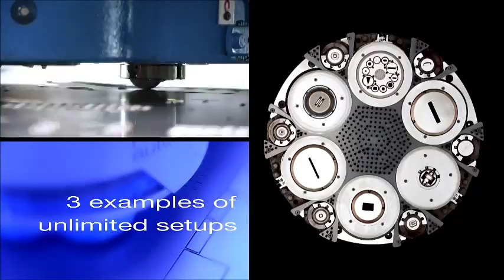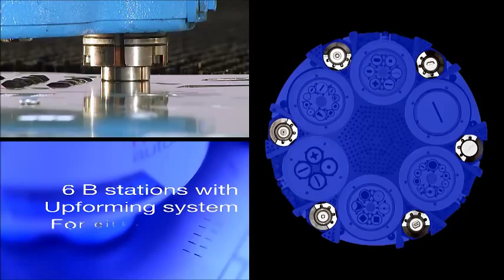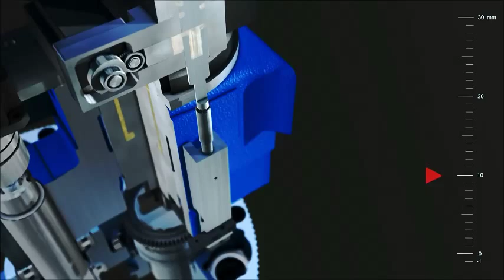Euromac Punching Machinery | Advanced Sheet Metal Punching Solutions | UK & IRELAND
Euromac Machinery | CNC Punch | CNC Pressbrake | Digibend

Explore the world of Euromac Punching Machinery, where innovation meets precision in sheet metal processing. Euromac is a global leader in the design and manufacturing of high-performance punching machines, providing cutting-edge solutions for industries across the UK, Ireland, and beyond. In this video, we delve into the advanced capabilities of Euromac’s punching machinery and why it's the top choice for metalworking professionals seeking efficiency, accuracy, and reliability.

Euromac’s punching machines are renowned for their versatility and robust design, making them indispensable tools in the sheet metal industry. Whether you’re working with steel, aluminum, copper, or other metals, Euromac offers a range of solutions tailored to your specific punching needs. From single-station to multi-tool configurations, Euromac punching machinery is engineered to handle a wide variety of applications, ensuring high productivity and precision with every punch.

In this video, we showcase the key features of Euromac punching machines, including their advanced servo-electric technology, which delivers unmatched punching speed and accuracy. Euromac machines are designed with user-friendly interfaces, allowing operators to easily set up and control the punching process, while maintaining optimal performance and safety.

Euromac is dedicated to innovation, continuously pushing the boundaries of what’s possible in sheet metal punching. Their machines are equipped with the latest software and automation capabilities, enabling seamless integration into modern production lines. Whether you’re in the automotive, aerospace, construction, or electronics industry, Euromac punching machinery provides the flexibility and precision needed to meet the most demanding production challenges.

In addition to their exceptional punching machines, Euromac also offers comprehensive support services to ensure your equipment operates at peak efficiency. From installation and training to maintenance and technical support, Euromac’s team of experts is committed to helping you get the most out of your investment.

Euromac’s commitment to quality and innovation has made them a trusted name in the metalworking industry, with a global network of satisfied customers. In the UK and Ireland, Euromac punching machinery is widely regarded as the go-to solution for businesses seeking reliable and efficient punching technology.

Watch this video to discover the full range of Euromac punching machinery and see why they are the preferred choice for sheet metal processing worldwide. Whether you’re upgrading your current setup or starting a new project, Euromac has the perfect solution to meet your needs.

Call- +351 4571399 for information or to see a machine in operation